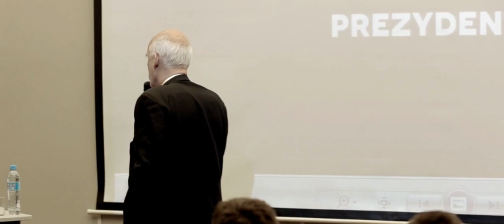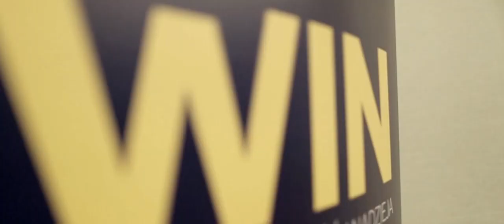Janusz Korwin-Mikke - Prezydent 2015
Sfinansowano ze środków KW Kandydata na Prezydenta RP Janusza Korwin-Mikke